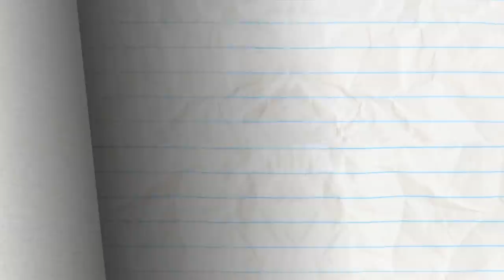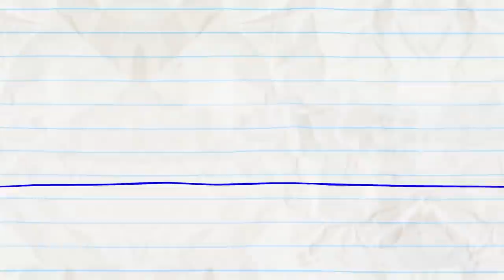Sweet Genes and more Pencilmate! Animation | Cartoons | Pencilmation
2:32 - WISH HUNT

5:21 - MY BEAR LADY

8:59 - DON'T GIVE A DAM

12:38 - JAIL MOUSE ROCK

15:09 - PRIMP MY RIDE

17:37 - PENNIES FROM HEAVEN

19:42 - SCIENCE FAIR AND SQUARE

21:41 - JOINED AT THE HIPPIE

24:02 - PAST, PRESIDENT AND FUTURE

26:12 - WELL OFF

28:03 - THE SCAREDY SONG

30:51 - COUCH SURFING

32:36 - BUBBLE TROUBLE

34:41 - WASHED OUT